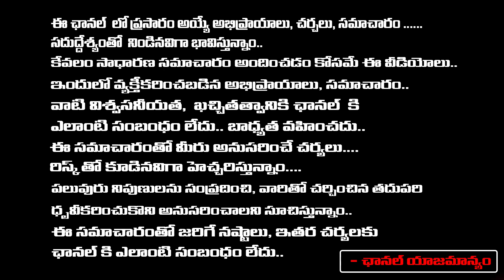మొగుడితో విడిపోయాక షాలిని విడాకుల పార్టీ కోసం ఎన్నికోట్లు ఖర్చు చేసిందంటే | Shalini Stuns In Divorce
మొగుడితో విడిపోయాక షాలిని విడాకుల పార్టీ కోసం ఎన్నికోట్లు ఖర్చు చేసిందంటే | Shalini Stuns In Divorce | RED TV TELUGU